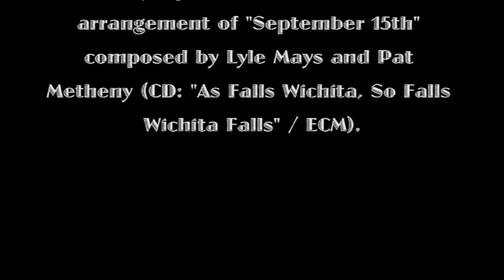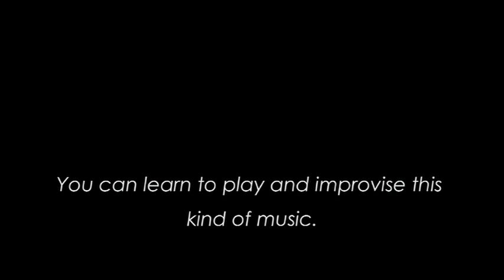September 15th (Lyle Mays / Pat Metheny) transcribed & performed by Uwe Karcher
This is a very special tune for me. I bought the Metheny / Mays „Wichita" Album in 1981 at the tender age of 17 ☺, and it blew me away (and still does). Particulary „September 15th" (which is dedicated to Bill Evans and mainly composed by Lyle Mays) fascinated me from the very first moment on. I decided to transcribe it and to arrange it for Solo Piano. It was quite a challenge to combine Pat´s guitar parts with Lyle´s piano parts (especially in the first half of the tune), but I´m pretty happy with the result. Now, 30 years later, it´s great to have the opportunity to share this on YouTube with you guys. Hope you enjoy!

BTW, I transcribe a lot (mostly unpublished piano solo tunes played by Keith Jarrett, Bill Evans, Herbie Hancock, Lyle Mays - just to mention a few).

Check out the Pat Metheny / Lyle Mays album "As Falls Wichita, So Falls Wichita Falls" (in case you don´t know it yet). Furthermore I´d like to recommend any album of the "Pat Metheny Group" and Lyle Mays´ Solo works.